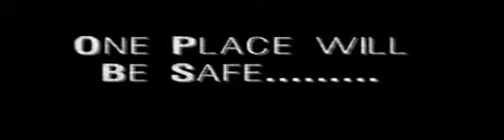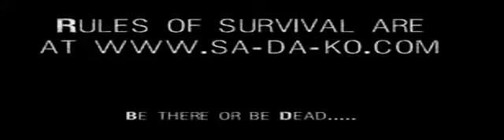Sa-da-ko Presents Zombie Apocalypse 2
a small hint at whats to come this halloween